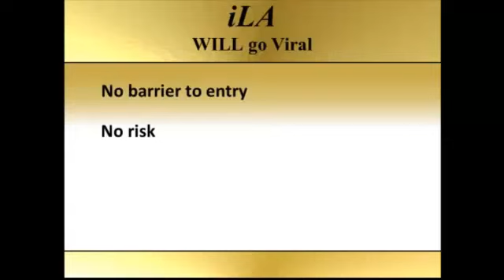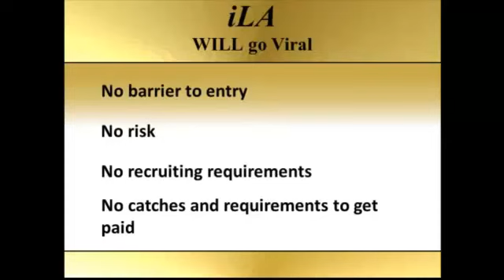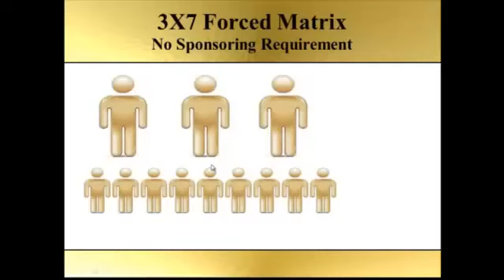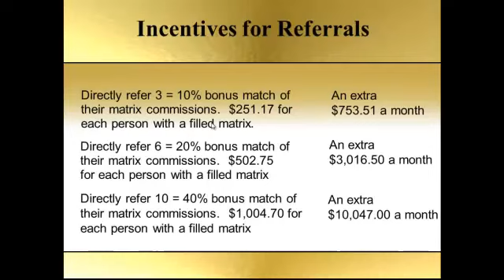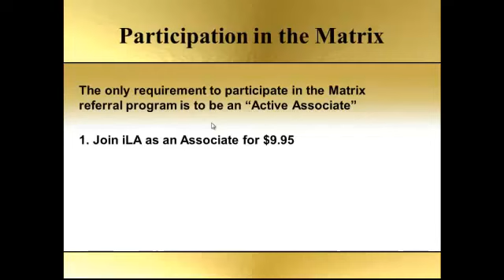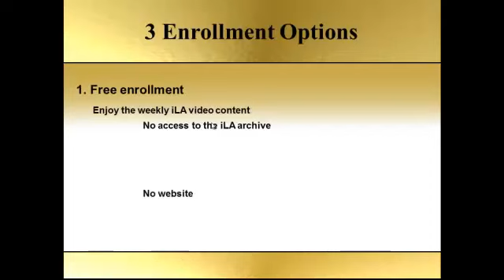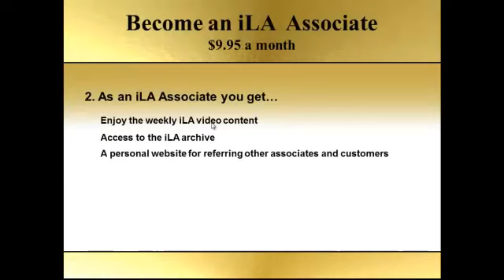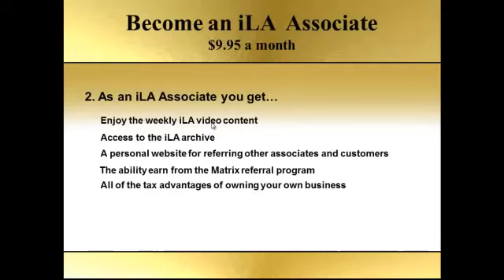iLA (Inspired Living Application) Presentation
Hi, If you're interested and ready to share this opportunity with everyone to start making money join my team